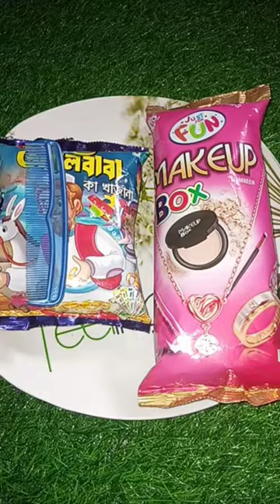¥5/Makeup Box VS আলিবাবা Snacks Packet Chips